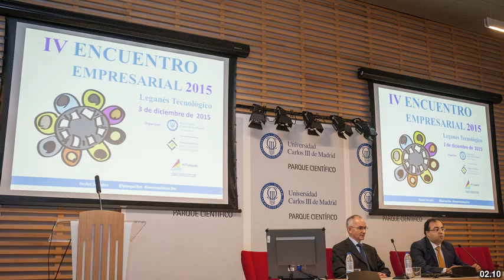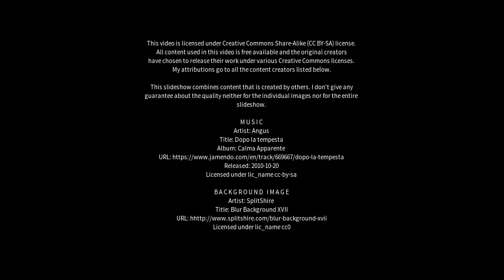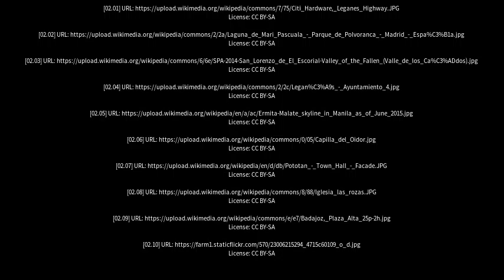Best places to visit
Best places to visit - Leganés (Spain) Best places to visit - Slideshows from all over the world - City trips, nature pictures, etc.